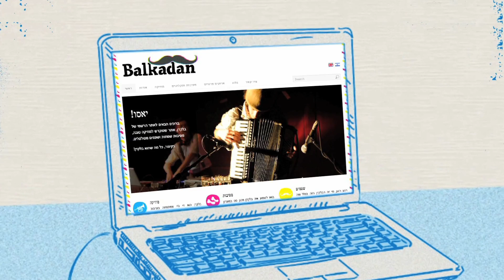עסקים בישראל צומחים ברשת